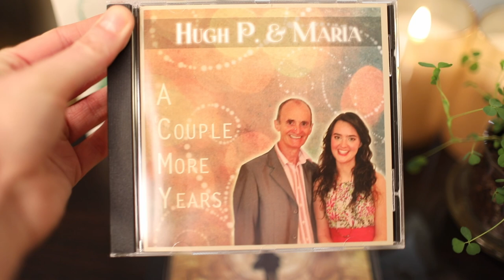Maria's Divine Sundays 12th March '23 (St. Patrick's Day Show)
With thanks to Tom Byrne for joining us,